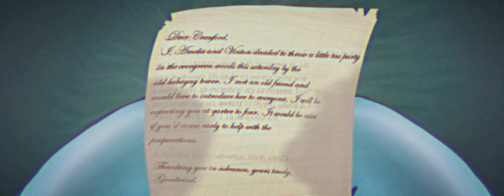Evergeen Marsh (1874) Teaser Trailer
Stay hyped!
More content is yet to come!

Related to me